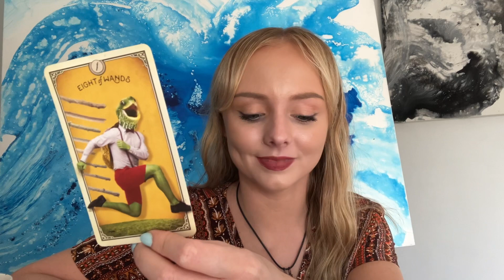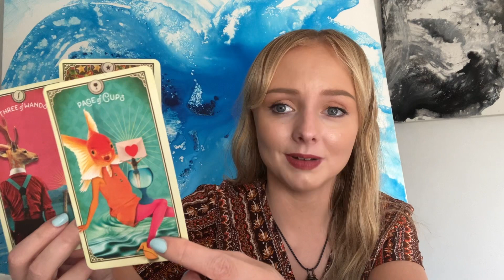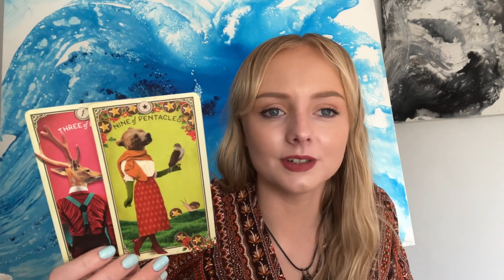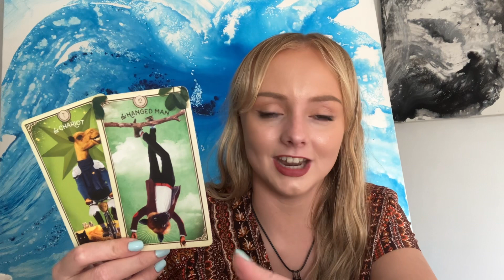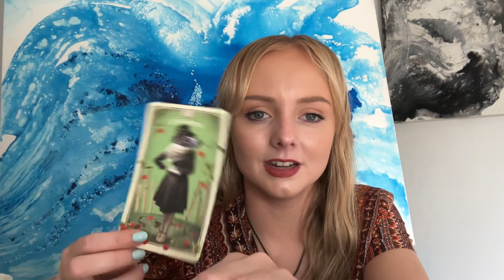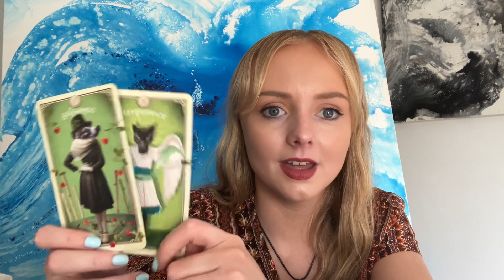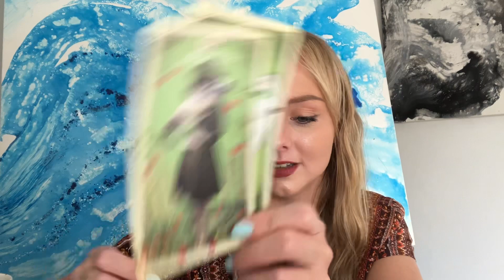Pisces 🙃 Unexpected apologies.. March 2024 tarot reading